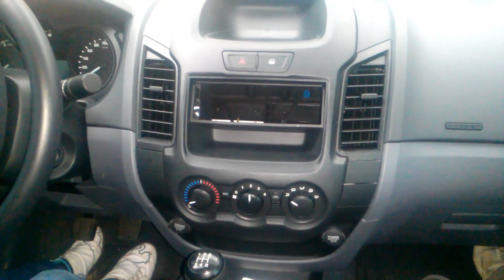Desmontar Estereo Ford Ranger / JMK